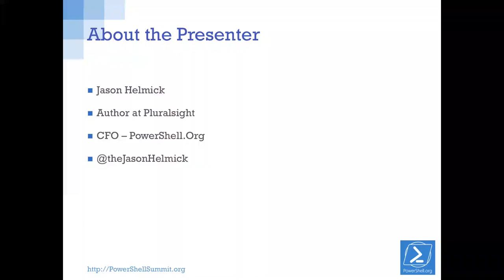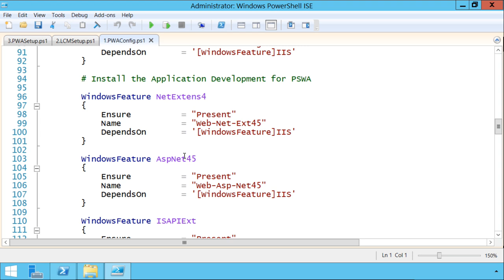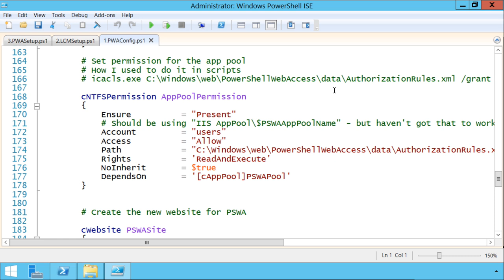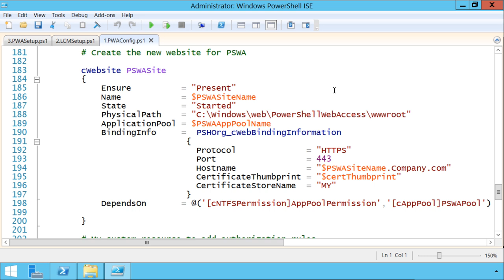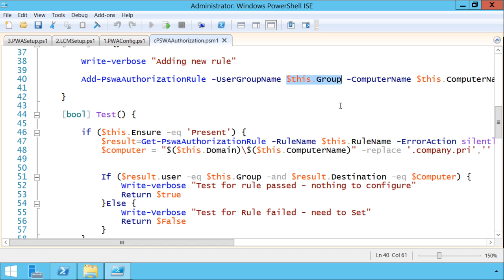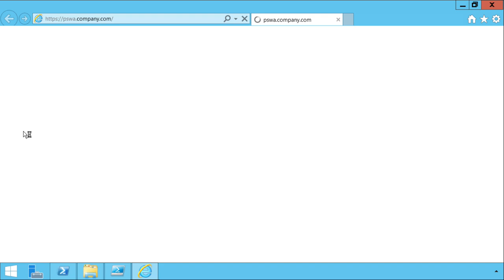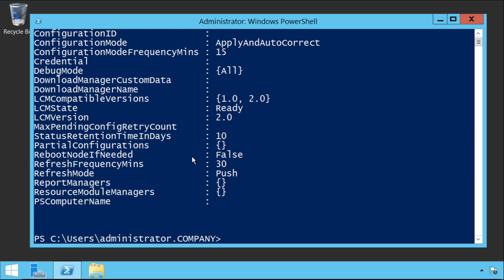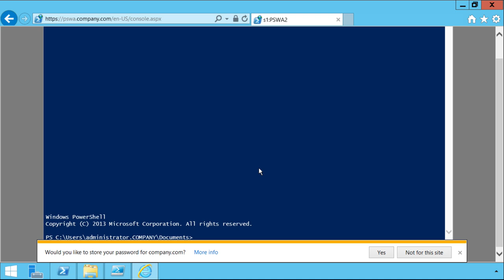Helmick Deploying PWA Using DSC